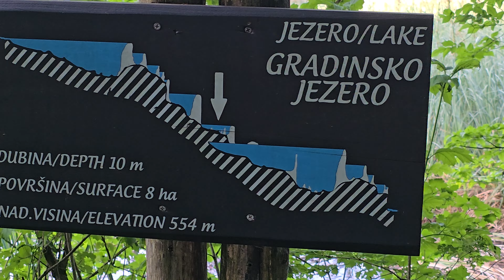Čarobne Plitvice 12